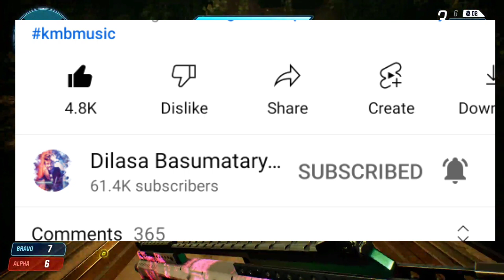Extra Youtuber Videos Delete?|Monthly YouTube Income?|Dilasa Basumatary Mashup Video Released|Helina